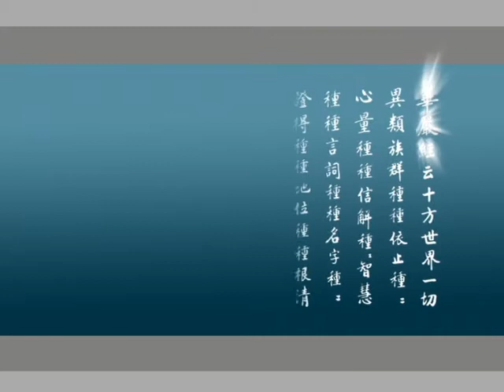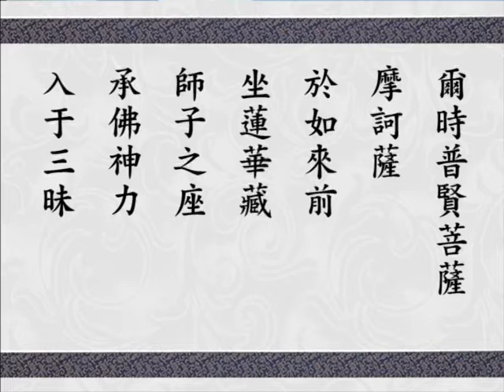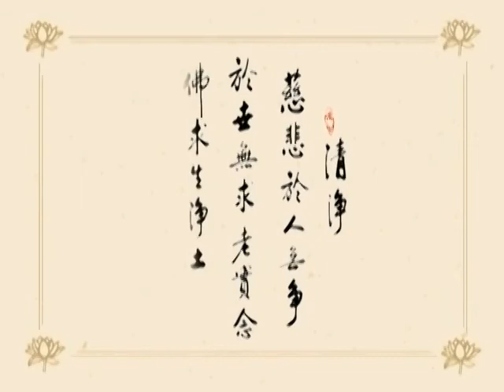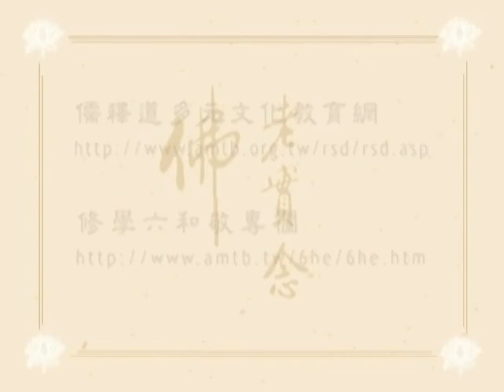大方廣佛華嚴經 0640 ｜淨空老和尚主講